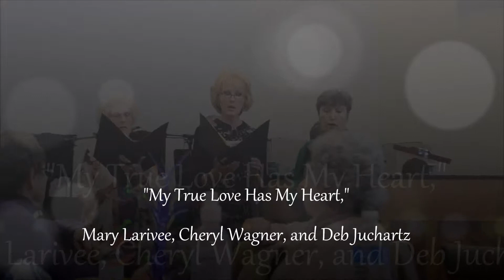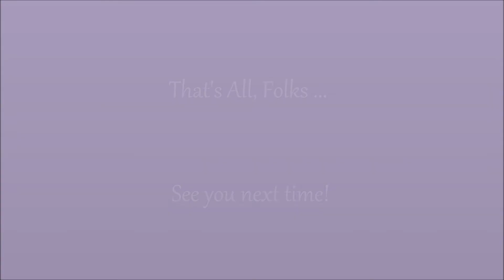Spring Cabaret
Belleville Community Chorus,